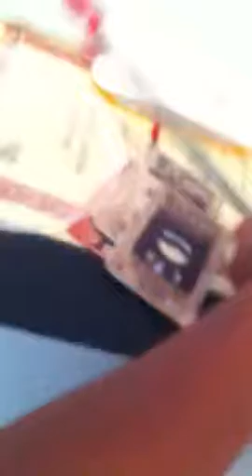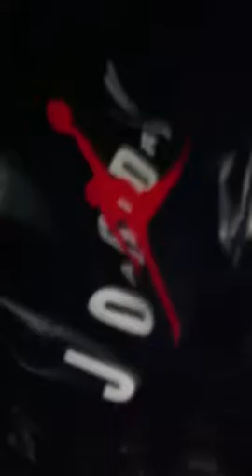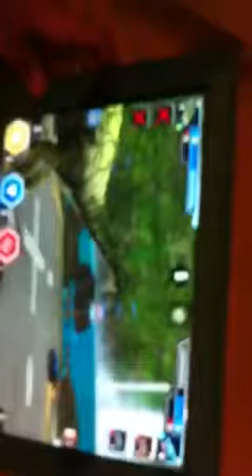My apple collection